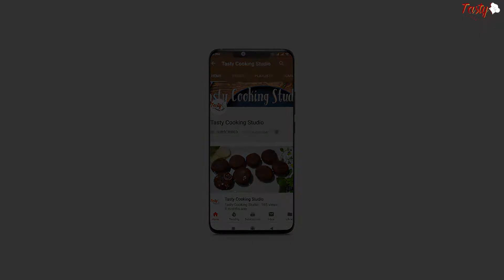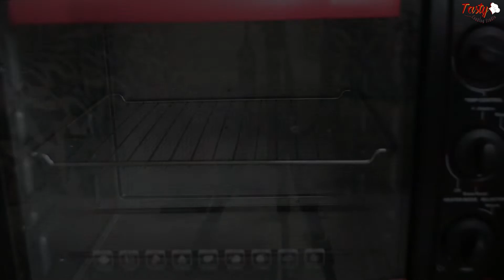বাংলাদেশী শর্মা হাউস স্টাইল পাস্তা বাস্তা রেসিপি ।। Delicious Pasta Basta Recipe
আজ আমি আপনাদের জন্য নিয়ে এসেছি বাংলাদেশী শর্মা হাউস স্টাইল পাস্তা বাস্তা রেসিপি ( Delicious Pasta Basta Recipe ), আশা করি আমার রেসিপিটি আপনাদের কাছে ভালো লাগবে ,

আমার চ্যানেলের আরো কিছু ভিডিওঃ

পারফেক্ট ভাবে ঘরে তৈরি করুন হালিম মিক্স ও শাহী হালিম মশলা(সংরক্ষণ পদ্ধতি সহ ) !! Homemade Haleem Mix ঃ

Editor : Faisal Parvez
Producer : Anamika Islam